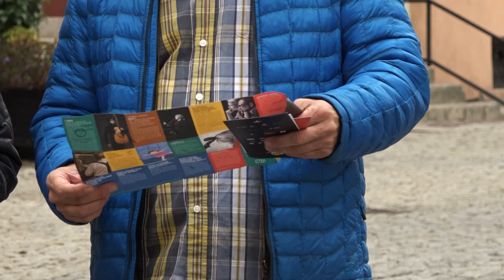Lublin - a great city to visit and Will Richardson proves the point! Start from the Krakow Gate!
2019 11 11 POLAND DAILY DAY 315 TRAVEL S2 E315